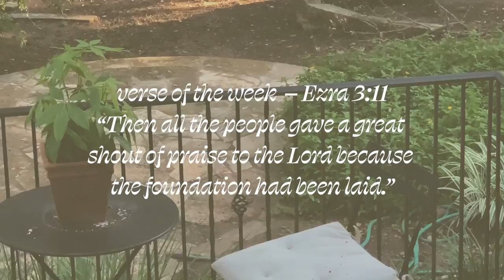austin vlog: living with my parents temporarily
Week of September 26, 2021 – verseoftheweek – Ezra 3:11

Mentioned (not spons): Target, Trader Joe's, HEB, Chick Fil A, Rudy's